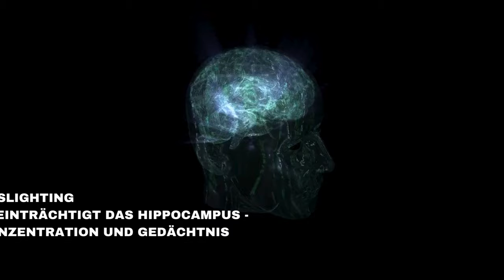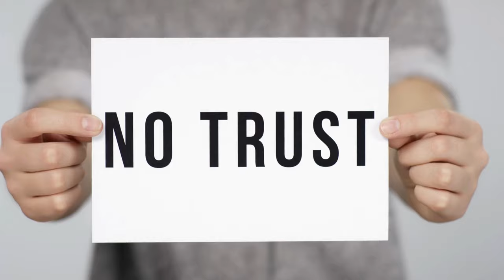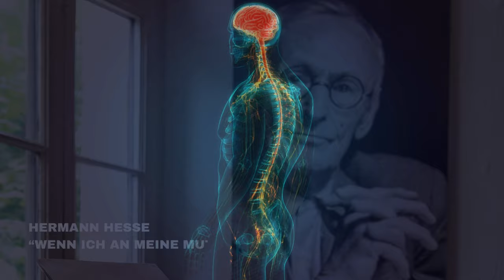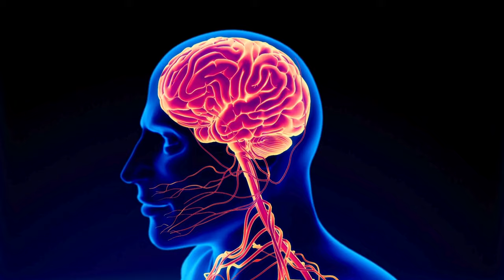Emotionsregulation und das Nervensystem im Chaos:die versteckten Folgen narzisstischer Mütter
Erfahre in diesem Video, wie narzisstische Mütter das Nervensystem und die Emotionsregulation ihrer Kinder beeinflussen. Entdecke die Zeichen und 3 schlimmsten Methoden dieser verheerenden Dynamik und wie ihr Verhalten die Selbstregulation ihrer Kinder nachhaltig schädigen kann. Lasse Dich von wissenschaftlichen Fakten und neuropsychologischen Erkenntnissen beeindrucken, während wir Dir Auswege Richtung Heilung aufzeigen.

00:05 vulnerabler Narzisst als Mutter
00:15 vulnerabel narzisstische Mutter und Deine Selbstregulation
01:15 wie erkenne ich einen vulnerablen Narzisst als Mutter?
01:30 grandioser Narzisst und vulnerabler Narzisst
03:05 die 3 wichtigsten skupellosen Waffen narzisstischer Mutter
**Silent Treatment als Liebesentzug**
**Gaslighting - Misstrauen stiften**
**Triangulation - Machtspiel**

1. SILENT TREATMENT
03:50 Silent Treatment als Liebesentzug
04:00 völlige Abhängigkeit und Folter
04:15 neuropsychologische Folgen Silent Treatment
04:35 präfrontaler Cortex, Isolation, Einsamkeit und Emotionsregulation
05:20 neuropsychologische Folge: ungesunde Anpassung im Nervensystem und Emotionen
2. GASLIGHTING
05:45 Wahrnehmungen, Erinnerungen und Gefühle umprogrammieren
06:30 tiefes Misstrauen in die eigene Wahrnehmung
06:45 Fallbeispiel: umstimmen durch narzisstische Mutter
07:20 neuropsychologische Folge: Gedächtnis und die emotionale Verarbeitung im Hippocampus lahmgelegt
07:40 akute Aktivierung von Stresssystem: Angst, Depression und Entwicklungstrauma im Nervensystem
3. TRIANGULATION
08:15 wie erkennst Du Triangulation an Feinbilder
08:50 Fallbeispiel: Feinbild "die anderen"
09:45 Feinbild in eigener Familie
10:08 neuropsychologische Folge: dauerhafte Aktivierung limbisches System
10:20 Emotionsregulation "kaputt"
11:00 Hermann Hesse über eigene Mutter als Überlebender
12:20 Hyperaurosal: schnelle Überforderung und stetige Aktivierung Amygdala
13:40 Hypoaurosal: Abschaltung Emotionen, Dissoziation
14:15 keine Nähe und Vertrauen

FOLGEN IN DER PERSÖNLICHKEIT
14:20 Traumafolgen ERziehung  narzisstischer Mutter im Verhalten
15:40 Wie heile ich Emotionsregulation und den Missbrauch vulnerabel narzisstischer Mutter?
16:15 Verstehn reicht nicht!
16:20 Nervensystem und Emotionsregulation heilen

Über Deine Kommentare freue ich mich sehr und
sende heilsame Grüsse,
Gabriella